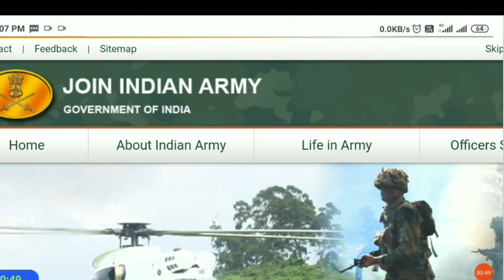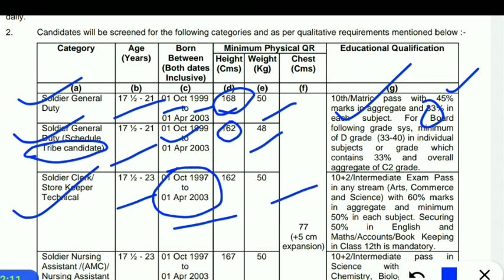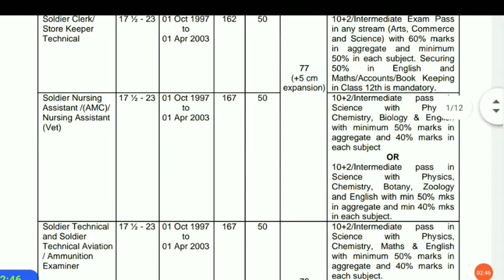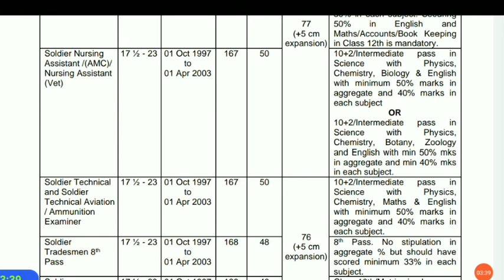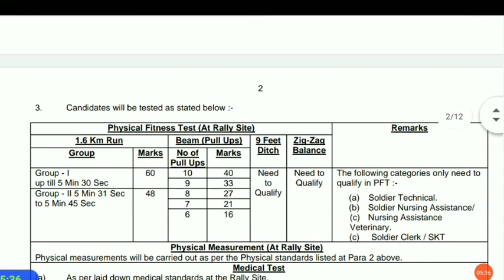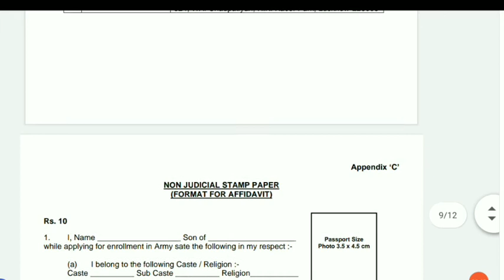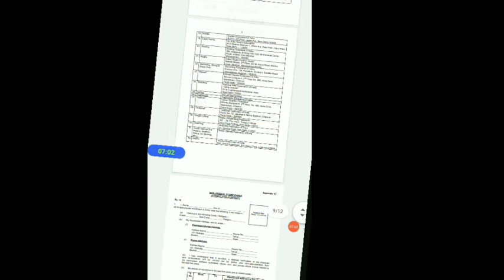Aro Mhow Army Rally Bharti 2021 I Indore Alirajpur Dewas Dhar Jhabua Khandwa Ratlam Army Rally 2021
साथियों हमने इस वीडियो में बताया है मध्य प्रदेश के ए आर ओ मऊ के लिए आज आर्मी रैली भर्ती की नोटिफिकेशन जारी की गई है जिसमें इस राज्य के 15 जिला के कैंडिडेट में भर्ती में पार्टिसिपेट हो सकेंगे लेकिन उसके लिए सबसे पहले ऑनलाइन अप्लाई करना पड़ेगा जो कि 20 जनवरी 2021 से चालू होगा और इसका जो भर्ती चलेगा वह 20 मार्च 2021 से शुरू हो जाएगा, तो इस भर्ती में जो भी जो भी बच्चे भाग लेना चाहते हैं वह अपना ऑनलाइन रजिस्ट्रेशन कर लेंगे और अपनी तैयारी जोर शोर से करें और इंडियन आर्मी परिवार में शामिल हो जाए.

aro mhow army bharti 2021.
aro mhow army rally bharti 2021.
indore army bharti 2021.
neemuch army rally bharti 2021.
kushabua army rally bharti 2021.
 Agar Malwa Army raili bharti 2021.
alirajpur Army Rally Bharti 2021.
 Barwani Army raili bharti 2021.
 Dewas Army Rally Bharti 2021.
 Dhar Indore army recruitment 2021
 Jhabua Army raili bharti 2021.
 Khargone army recruitment 2021.
 Mandsaur Army bharti 2021.
 Khandwa army Recruitment Rally.
 Neemuch Army raili 2021.
 Ratlam army Recruitment Rally 2021
 sahjadpur army recruitment 2021.
 Ujjain Army raili bharti 2021.
 Madhya Pradesh Mhow Army Rally Bharti 2021

 अगर मालवा अलीराजपुर भरवानी देवास धार इंदौर झाबुआ खरगोन मंदसौर खंडवा रतलाम नीमच खंडवा शहजाद पुर उज्जैन आर्मी रैली 2021.

 चैनलपर विजिट करने के लिए हम आपका तहे दिल से धन्यवाद करते हैं.